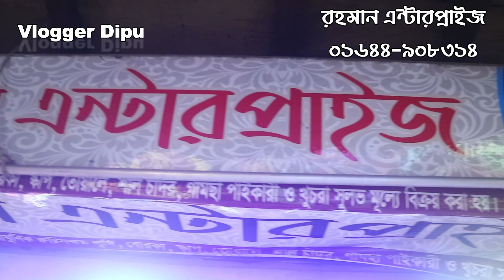অবিশ্বাস্য দামে 230 টাকায় স্টাইলিশ বোরকার গোপন সন্ধান- Burqa Biggest Wholesale Cheap Price Market BD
Address : Rahman Enterprise (Gulistan)
Shop No: B-14/15, Railway SuperMarket
B,B Avenue Gulistan Dhaka-1000
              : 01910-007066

ব্যবসা করতে গেলে প্রয়োজন টাকা, সাবেক কাল থেকেই এই ধারণা প্রচলিত। আমরা সকলেই নানা সময়ে শুনে এসেছি, বড় রকমের মূলধন জোগাড় করতে না পারলে নাকি ব্যবসায় নামাই উচিত না।

সত্যিই কী তাই? নাকি উদ্ভাবনী, দক্ষতা, শ্রম আর সৃজনশীলতা দিয়ে নেহাতই অল্প টাকায় ব্যবসা শুরু করা সম্ভব?

আমি "Vlogger Dipu" আপনাদের সামনে নিত্ত নতুন ব্যবসায়িক আইডিয়া নিয়ে Video Published করবো। আপনারা অল্প পুঁজিতে কিভাবে ব্যবসা শুরু করতে পারেন সে বিষয়ে একটা Basic ধারনা দিতে চেষ্টা করবো।

আর আপনারা কি ধরনের ভিডিও দেখতে চান আমাকে Comment করে জানাবেন। আমি নিত্ত নতুন পাইকারি দোকান (wholesale shop) এর সন্ধান আপনাদের দিতে চেষ্টা করবো। ধন্যবাদ

স্টাইলিশ আধুনিক ডিজাইনের খিমার বোরকা, দুবাই পার্টি বোরকা, কটন বোরকা, জর্জেট বোরকা ও আরো অনেক ডিজাইনের বোরকা কিনুন পাইকারি খুচরা। আপুদের মহিলাদের সবচেয়ে ভালোমানের বোরকার বৃহত্তম পাইকারি মার্কেটের সন্ধান।